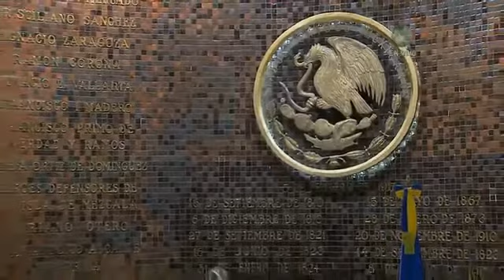Intervención - Diputada Mara Robles Villaseñor, Presidenta Mesa Directiva, LXII Legislatura